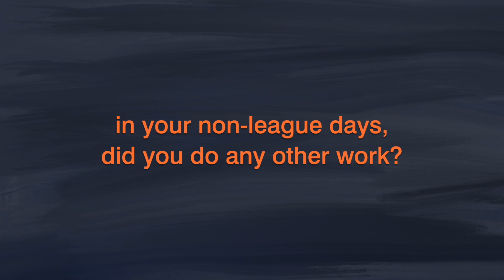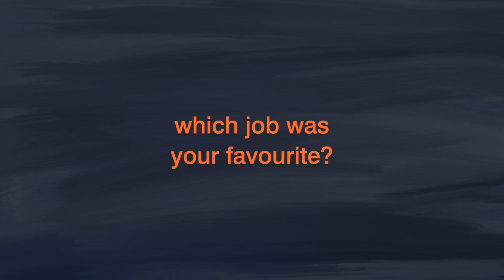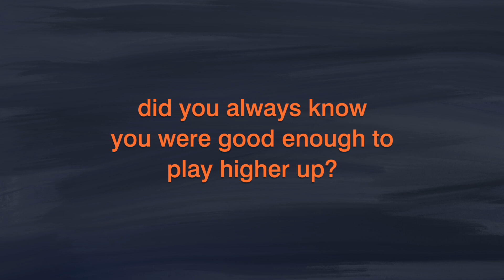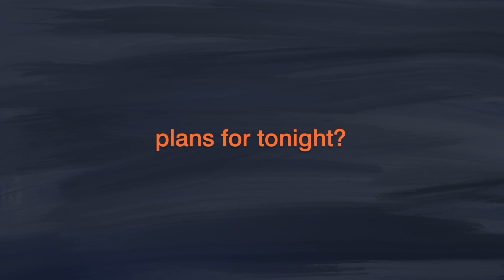Sofa Talk | Marvin Ekpiteta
Marvin Ekpiteta features in Sofa Talk after signing his recent contract extension with the Seasiders.

► Sign up to Tangerine TV for access to live streams and more behind the scenes content!